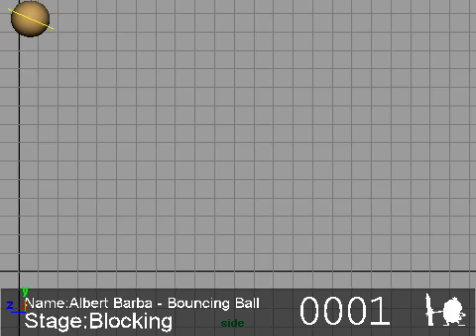Bouncing Ball v.1